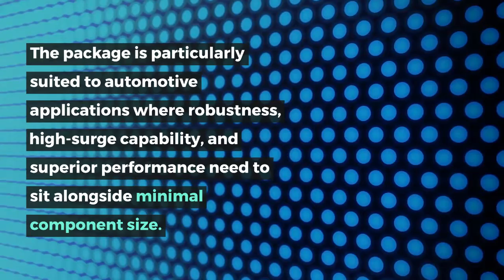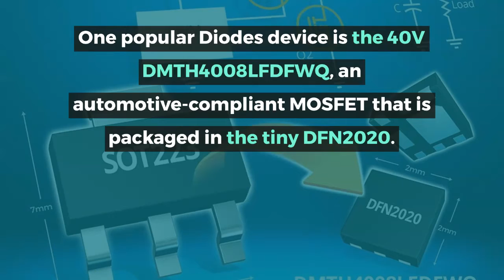Great Things Come in Small Outline Packages